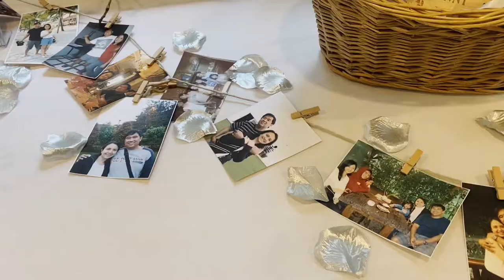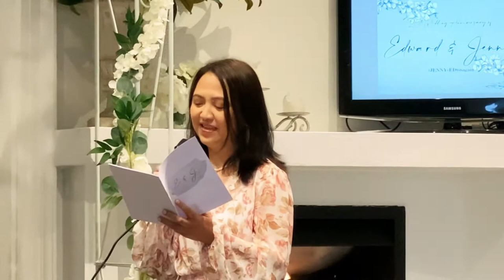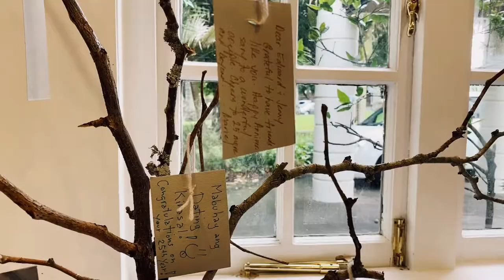25 years Wedding Anniversary (Edward + Jenny)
Sharing a simple video I created celebrating 25 years for our wonderful leaders/mentors.  😀

Grateful and blessed for this awesome time with friends and church family would love to share with you Kagibeeez!

Also, don't forget to hit the icon bell so you will be notified on my next upload. Appreciate your support :-)